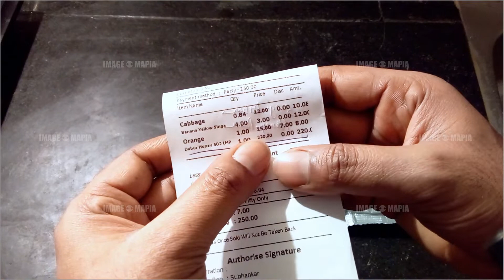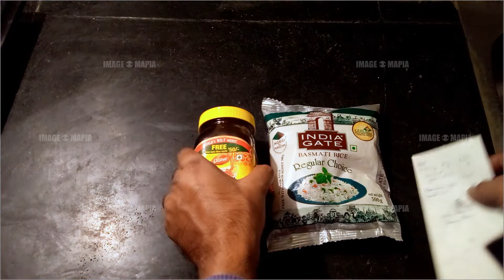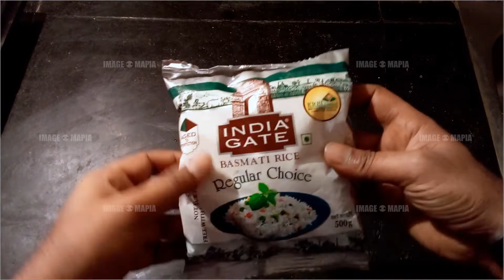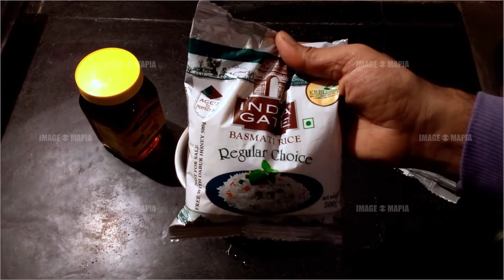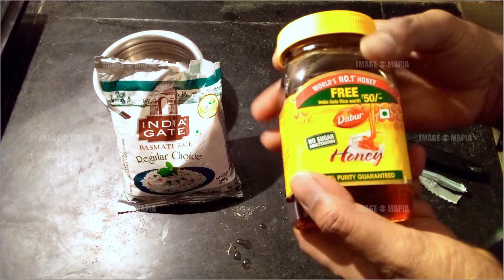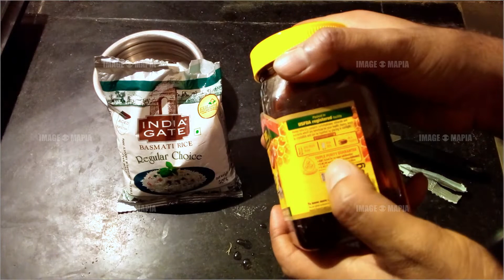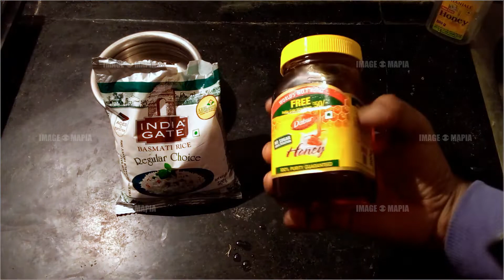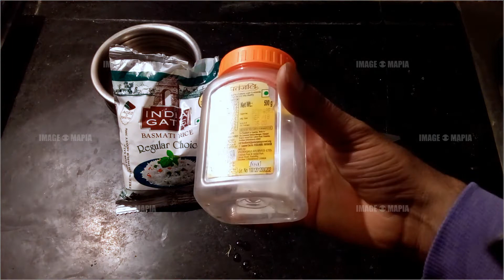WHY 500 g Dabur honey is cheap Only Rs 170. How it possible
WHY 500 g Dabur honey is cheap Only Rs 170. How it possible. I make this video how it possible with cash memo.

BLENDER TUTORIAL
gimp tutorial
rawtherapee tutorial